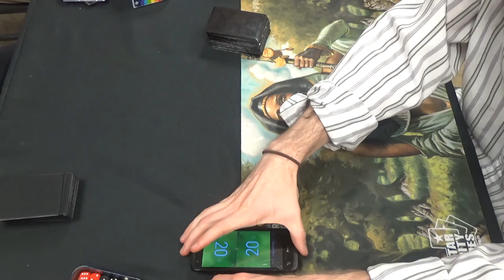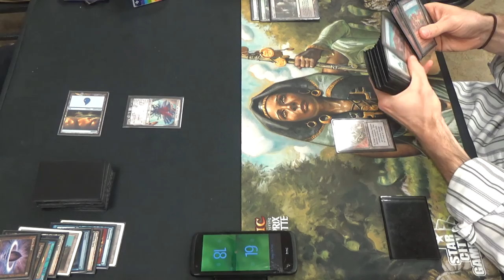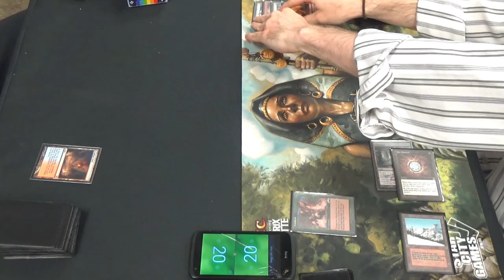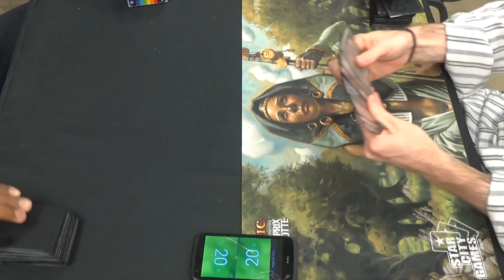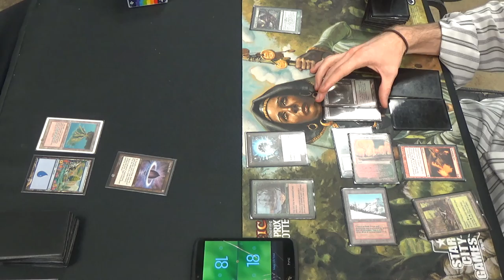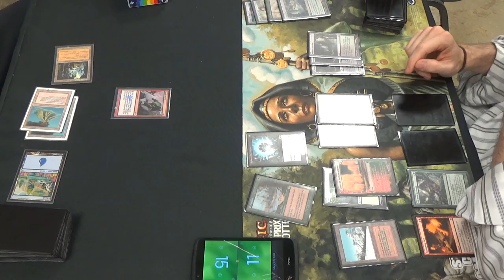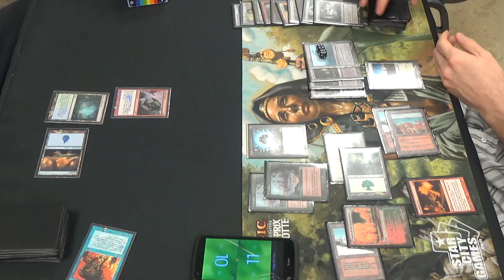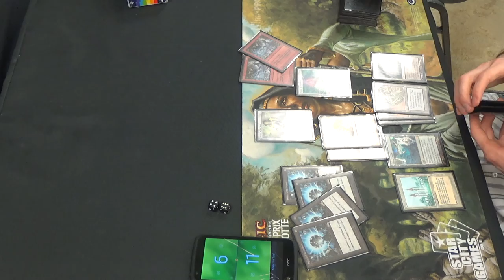Legacy Magic — Sneak & Show vs. Lands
It's good to have my awesome Athenian friend, Devin, once again. He is a humble enough guy to not admit to it, but he's absolutely a better Magic player than I am, and is in the running for being the best person that I've ever played more than once.

If I were being wholly serious, then I would pilot Infect. However, I wanted to give my other decks a try this time around.

Artifacts (4)
4 Mox Diamond
Enchantments (5)
4 Exploration
1 Manabond
Instants (8)
4 Crop Rotation
4 Punishing Fire (perhaps replace one with Molten Vortex)
Sorceries (8)
4 Gamble
4 Life from the Loam
Lands (35)
1 Bojuka Bog
3 Dark Depths
1 Forest
1 Glacial Chasm
4 Grove of the Burnwillows
1 Karakas
3 Maze of Ith
1 Riftstone Portal
4 Rishadan Port
2 Taiga
1 The Tabernacle at Pendrell Vale
4 Thespian's Stage
2 Tranquil Thicket
3 Verdant Catacombs
4 Wasteland
Sideboard (15)
2 Boil
3 Chalice of the Void
3 Krosan Grip
4 Sphere of Safety
1 Thorn of Amythest
2 Tireless Tracker

Thanks to our patrons:
Benedetto Diab
Chad